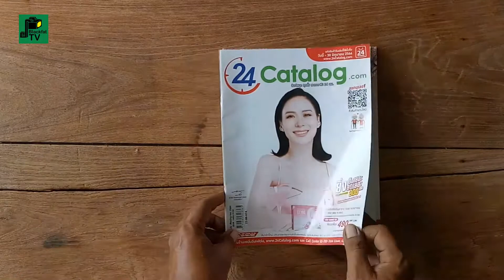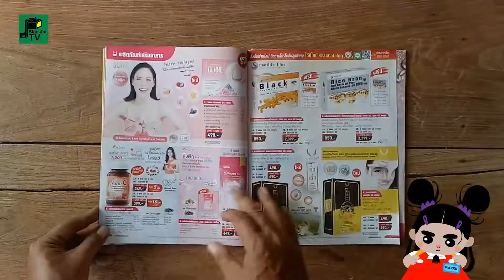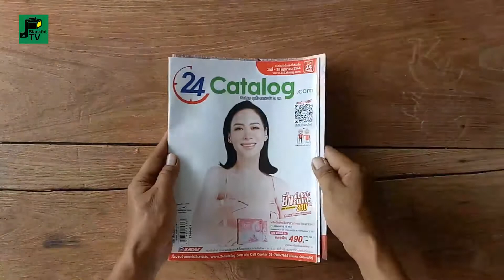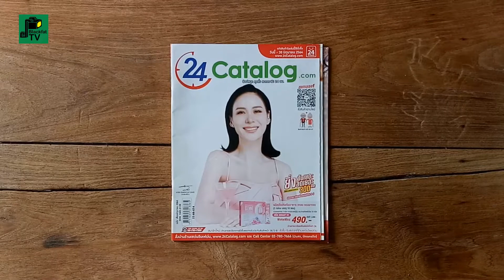"24 Catalog" | คะนึงนิจ จักรสมิทธานนท์ (รถเมล์) | มิถุนายน 2564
"24 Catalog" ฉบับเดือนมิถุนายน 2564
ช้อปสนุก ทุกสิ่ง สะดวกจริง 24 ชม.
ปกหน้า... คะนึงนิจ จักรสมิทธานนท์ (รถเมล์)

นิตยสารแนะนำสินค้า ช่วงปี พ.ศ. 2564
หนังสือรวบรวมข้อมูลสินค้าต่างๆ
ก่อตั้งขึ้นครั้งแรกในชื่อ“7- Catalog”

ผู้ก่อตั้ง : อำพา ยงพิศาลภพ
บรรณาธิการบริหาร : อำพา ยงพิศาลภพ
ผู้พิมพ์-ผู้โฆษณา : สวรรยา พิพัฒน์ไพศาล
กองบรรณาธิการ : ณรงค์เดช เขมธีรกุล, พิสิฐ สุบงกช, ทิวา แก้วนก
ISSN : 1685-313X
ราคา : 10 บาท